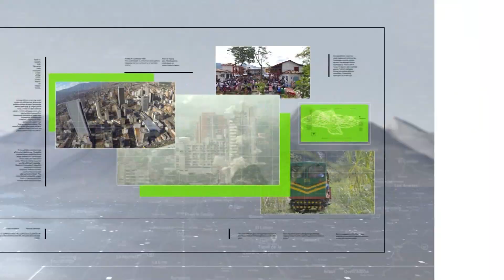Alumbrados navideños harán un homenaje a la vida - Teleantioquia Noticias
El tres de diciembre encenderán los alumbrados navideños en Medellín, que este año contarán con 26 mil figuras elaboradas a mano y 8 millones de bombillas LED. Las tradicionales luces se podrán disfrutar hasta el próximo 10 de enero, en horario de 6:00 de la tarde a 12:00 de la noche.